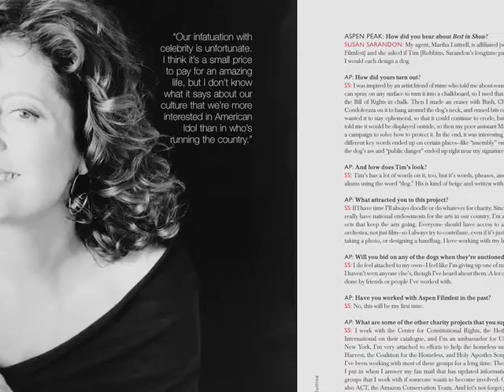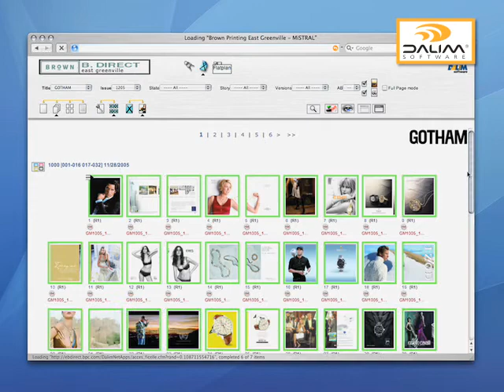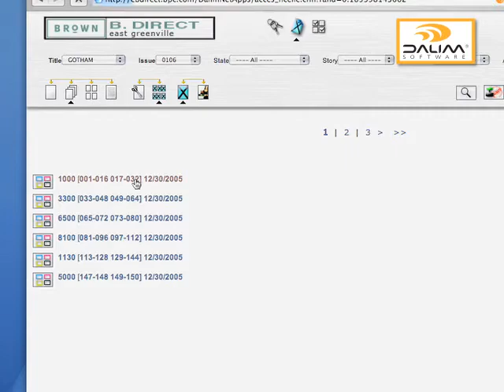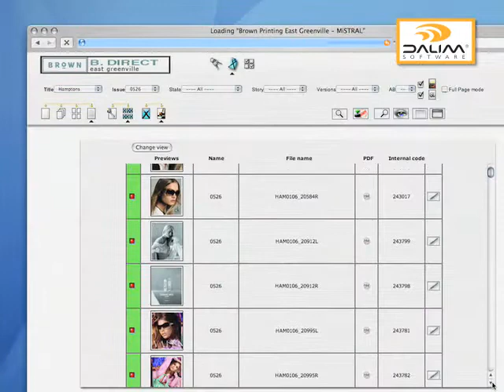Become more productive by MISTRAL | NICHE MEDIA | Case Study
How Niche Media has become more productive using Brown Printing's MISTRAL based production system.